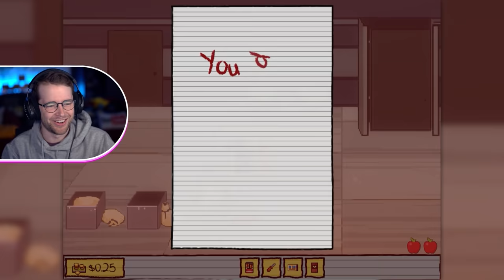I Am The BEST Boyfriend... (Kindergarten Part 3)